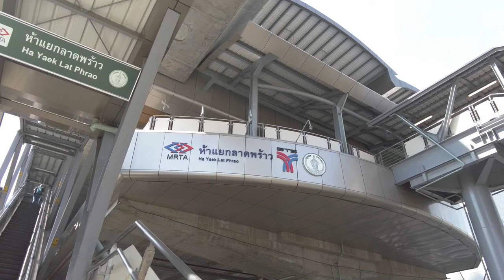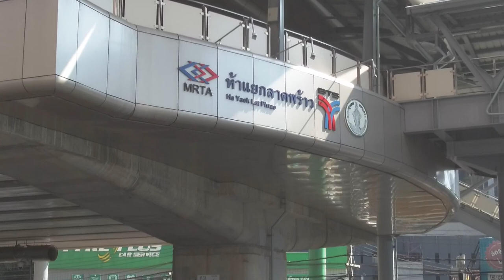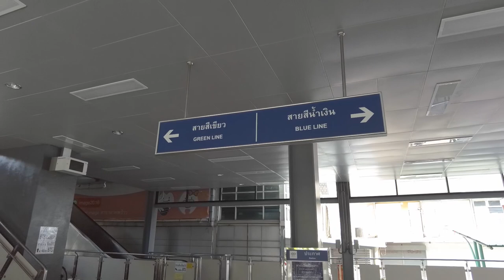It's Longer than Expected! "Har Yaek Lad Prao", The N9 BTS Station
Here is the The N9 BTS Station "Har Yaek Lad Prao" all skywalk construction just completed in late 2020. It is definitely longer than my expectation. Starting on the sohrter side whitch is liked with Tesco Lotus then with the another side, the  interconnection between the MRT underground/subway "Phahon Yothun", then passing the connection point  with the "Union Mall" the iconic lifestyle shoping mall and finisned-up at the iconic "Central Plaza Ladprao", the most locality renowned shopping center. So, let's see what it look like.